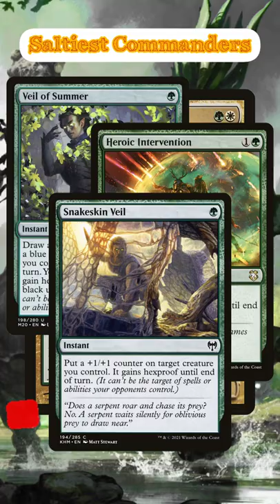Saltiest Commanders: Gaddock Teeg | Magic: the Gathering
In this Magic the Gathering video from Jake and Joel are Magic, Joel is talking about the Gaddock, the advisor of Salt.